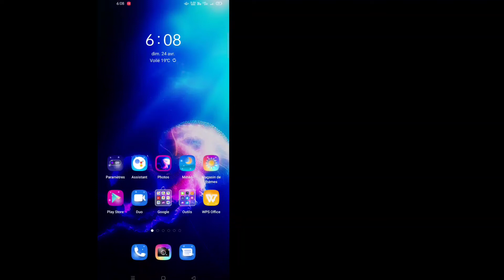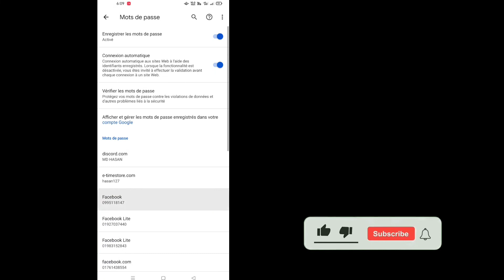Comment voir votre mot de passe Facebook !! Comment voir votre mot de passe Facebook si vous l'avez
Dans cette vidéo, j'ai discuté de la façon de voir votre mot de passe Facebook !!  Comment voir votre mot de passe Facebook si vous l'avez oublié ||

 Comment voir votre mot de passe Facebook !!  Comment voir votre mot de passe Facebook si vous l'avez oublié ||

 Dans cette vidéo, je vais vous montrer comment voir votre mot de passe Facebook si vous l'avez oublié.  C'est un moyen très facile et simple.

 Comment voir mon mot de passe une fois que je suis connecté à Facebook.  (Sujet d'aujourd'hui)

  Facebook n'autorise pas les utilisateurs à voir leurs mots de passe même s'ils sont connectés pour des raisons de sécurité.  S'il y avait une option pour afficher le mot de passe Facebook après la connexion, n'importe qui pourrait apprendre votre mot de passe, puis le modifier via les paramètres.
 Bien que vous ne puissiez pas voir votre mot de passe Facebook après vous être connecté, il existe une autre option pour trouver votre mot de passe Facebook.  Si le mot de passe de votre compte Facebook est enregistré sur votre appareil Android ou associé à un compte Gmail, dans cette vidéo, je vais vous montrer comment voir le mot de passe Facebook sur Android afin que vous puissiez voir votre mot de passe

 Porter ⚠️
 Avertissement :-

 Clause de non-responsabilité en matière de droit d'auteur En vertu de l'article 107 de la loi de 1976 sur le droit d'auteur, une «utilisation équitable» est autorisée à des fins telles que la critique, les commentaires, les reportages, l'enseignement, l'érudition et la recherche.  L'utilisation équitable est une utilisation autorisée par la loi sur le droit d'auteur qui pourrait autrement enfreindre.  L'utilisation à but non lucratif, éducative ou personnelle fait pencher la balance en faveur de l'utilisation équitable